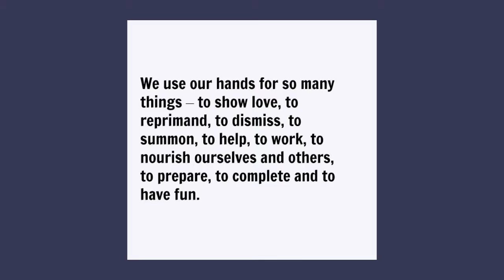Copy of Use your Hands